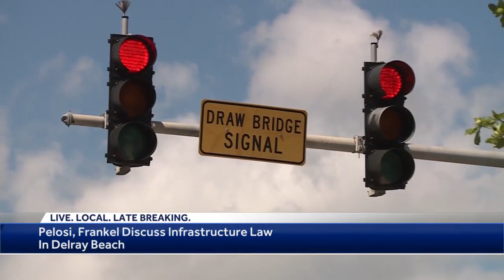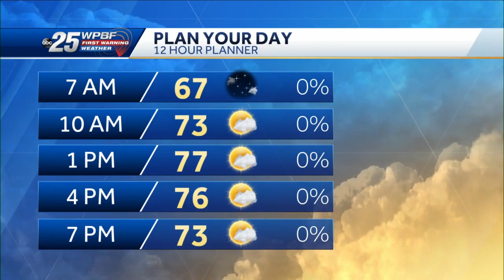News To Go: March 21, 2022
WPBF 25 News anchor Mark Kelly and WPBF 25 News meteorologist Sandra Shaw bring you today's headlines.